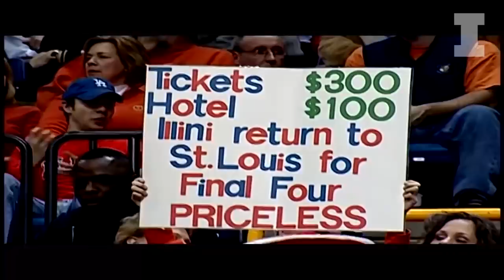Braggin' Rights Hype | 2018 Edition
Illinois and Missouri square off in the annual Braggin' Rights game Saturday, Dec. 22, at 7 pm CT (BTN). There's a lot of history between the heated border rivals.